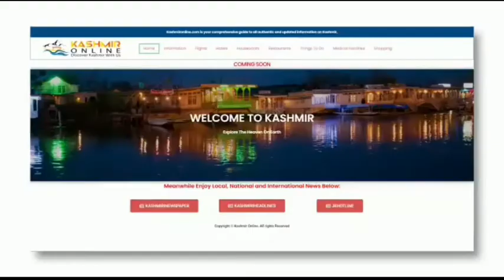Police setup Naka at Mandi, challan traffic and COVID violators.